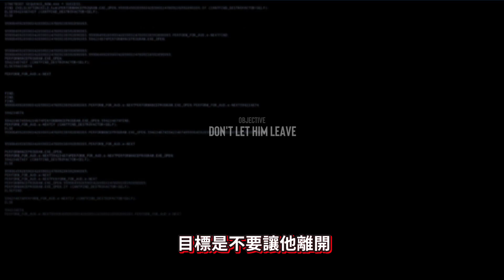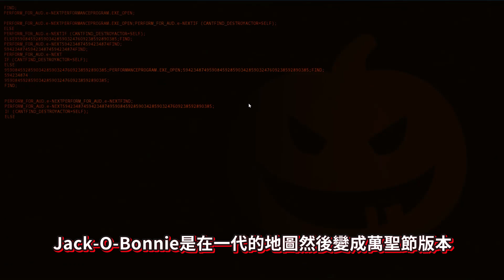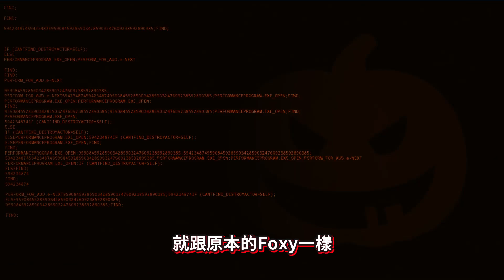扮演萬聖節Foxy跟Bonnie🤩 Glitchtrap即將登場!? || 佛萊迪模擬器 FNAF Simulator (全字幕)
Freddy模擬器回歸啦!!! 😍😍😍

❤加入會員➥Soon

➤➤➤➤社交軟體➤➤➤➤

➤➤➤➤影片詳細➤➤➤➤
使用音樂(Background Music)

➤➤➤➤其他➤➤➤➤
Five Nights at Freddy's Simulator